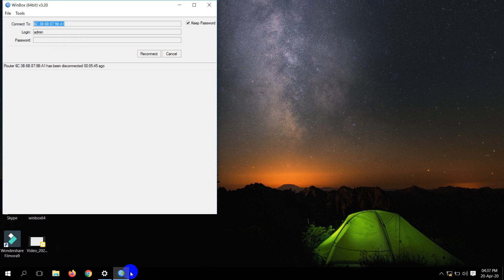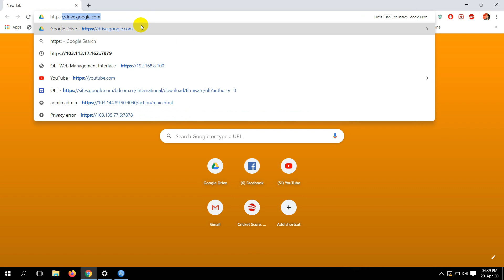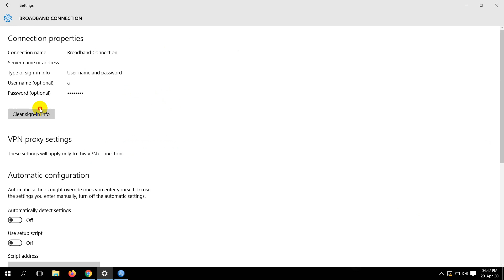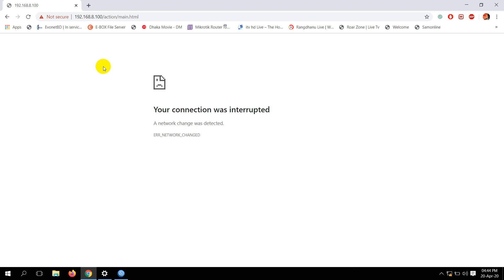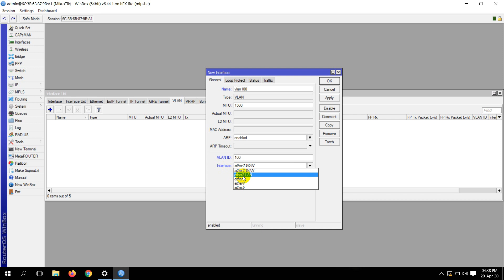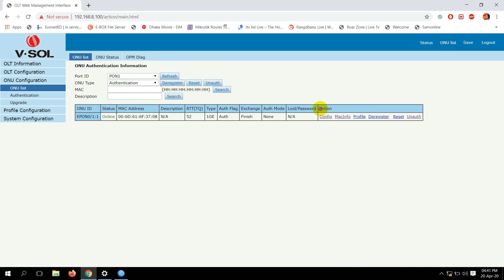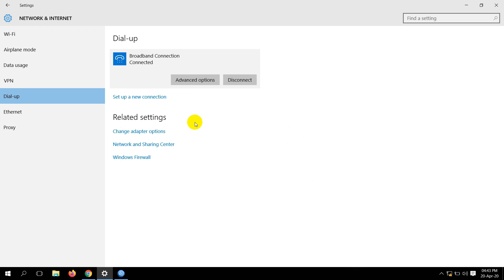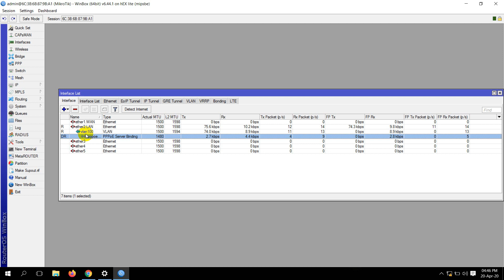VLAN Management System in VSOL EPON OLT (Mikrotik to OLT, then OLT to ONU) (T-029)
Total Vlan Management System In VSOL EPON OLT